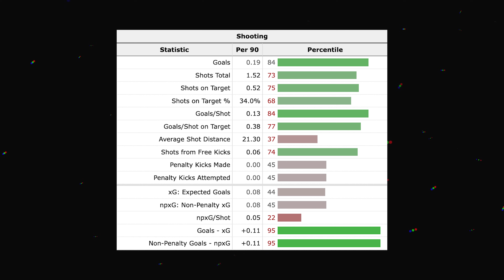Arteta's HUGE Declan Rice Decision.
As we get ready for Arsenal vs Chelsea, we still can't be sure what position Declan Rice will play... this should be addressed for next season by Arteta!

James B's videos deliver weekly analysis on Arsenal and many football clubs in the Premier League including Man Utd, Man City, Tottenham, Chelsea & Liverpool.

Check out all this content with guests & features like Robbie, Turkish, Cecil, Matisse, and many more from AFTV & DR Sports.